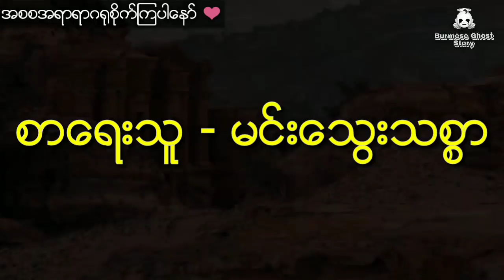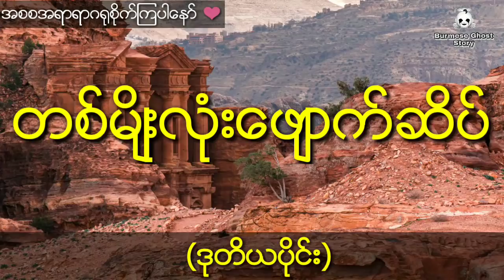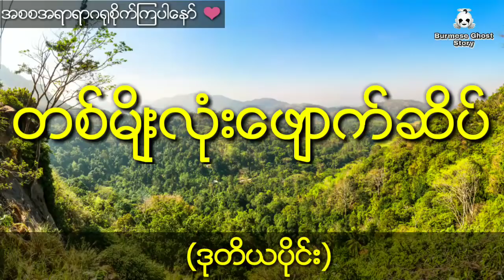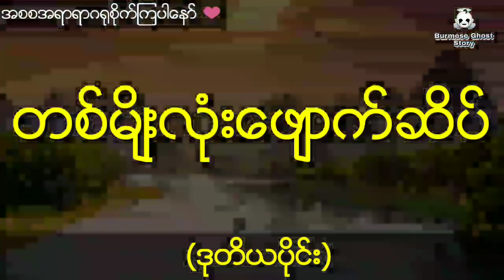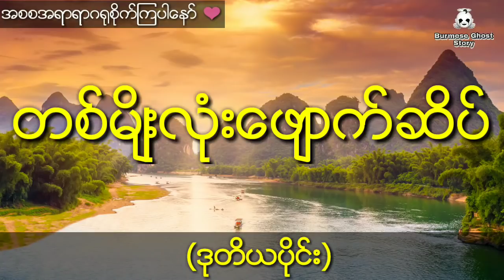မျိုးရိုးစဉ်ဆက်စောက်ရှောက်လာတဲ့ရတနာ၉မျိုးရှိမှလက်ထပ်လို့ရမယ့်မိန်းကလေး (ဒုတိယပိုင်း)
တင္ဆက္သူ - ေမ